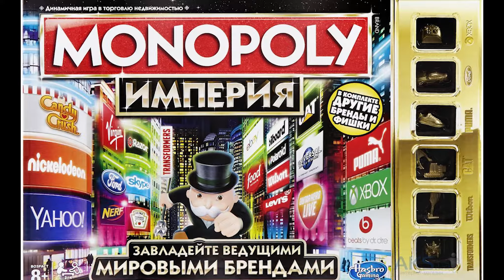Как и кем была изобретена игра Монополия?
Игра «Монополия» является бестселлером, и это вполне обосновано. Экономическая стратегия увлекает с первого хода и является отличным развлечением для компании. Но с чего же начинается ее история и кто ее придумал? Этой настольной игре весь мир обязан Чарльзу Дэрроу из Германтауна, США. Вы бы так и не услышали этого имени, если бы в сентябре 1933 года не произошло ключевое событие не только в жизни этого американского гражданина, но и всего игрового мира. В этот знаменательный день он зарегистрировал свое открытие — легендарную игру «Монополия».
Начало своей история «Монополия» берёт, как это ни странно, в период Великой депрессии. В это время Америка испытывала сильный упадок в экономике. Бизнес Дэрроу тоже пострадал: его компания по продаже отопительных котлов была разорена. Однако Чарльз не отчаялся, в один из вечеров он задумался о том, как снова стать богатым. Во время этого процесса он предался воспоминаниям об одной из поездок в Атлантик-сити, где вместе со своей женой Дэрроу отлично провел время. Восстанавливая в памяти то прекрасное время он даже начертил схему улочек и заведений того города прямо на скатерти. Во время этого занятия она пришла в полную негодность…
Поскольку Чарльза ждал очевидный нагоняй за испорченное имущество, он решил отвлечь супругу весьма неожиданным способом. Дэрроу нарисовал ненастоящие долларовые купюры и предложил жене провести соревнование по покупке различных заведений его «города». Вместе они устроили увлекательное соревнование, которое завлекло их на несколько часов: супруги боролись за выдуманные объекты недвижимости, перекупая их друг у друга.
Данной забавой они поделились с друзьями, и Чарльз с удовольствием делал для них аналогичные модели. Правда, их изготовление обходилось ему недешево, поэтому он начал продавать игру по 4 доллара за штуку.
В связи с ростом популярности первой версии «Монополии», Дэрроу задумался о ее промышленном производстве. Для этого он отправил образец игры в Parker Brothers в надежде, что их привлечет новый продукт. Хотя ему отказали, предприниматель не разочаровался в этой идее. Он попросил своего товарища сделать распечатку нескольких комплектов игры, чтобы предложить свой товар в универмаги. После этого мероприятия представители Parker Brothers опомнились и купили у Чарльза права на игру, ведь в магазинах она раскупалась моментально.
Так Чарльз Дэрроу вновь обрел богатство и даже стал законодателем многих компьютерных стратегий будущего.